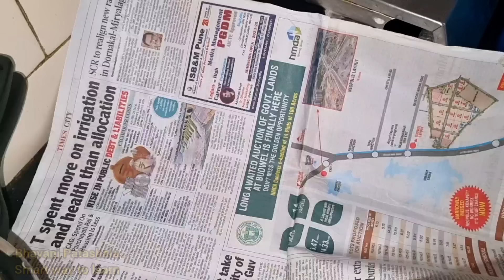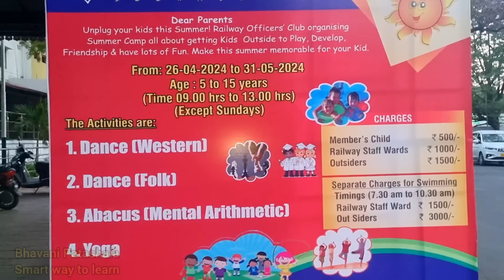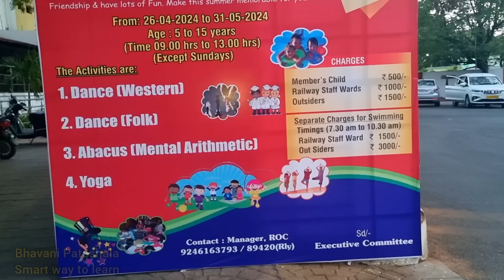Budget Bhavani😛/ఇది బలమా? బలహీనత🤔?/25 వేలు జీతం తో ఎలా బ్రతకాలి? ఎలా పొదుపు చేయాలి?/Requested Video